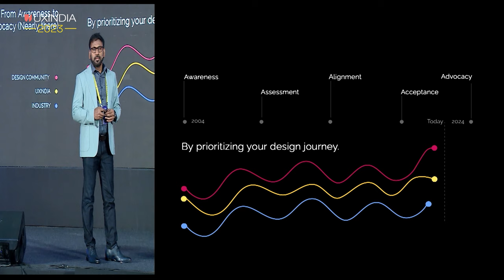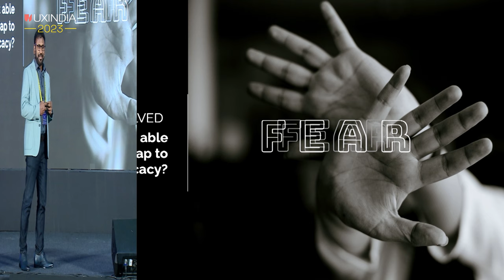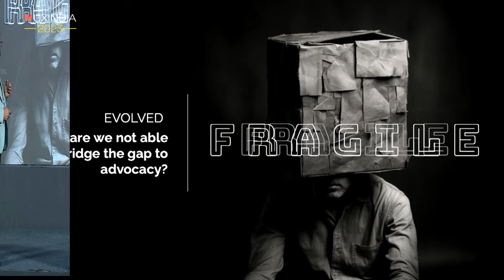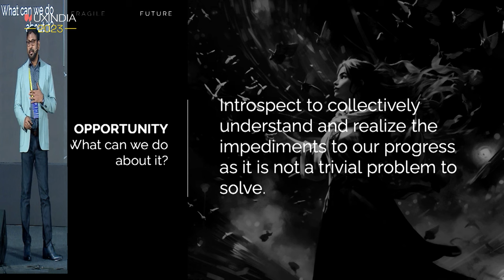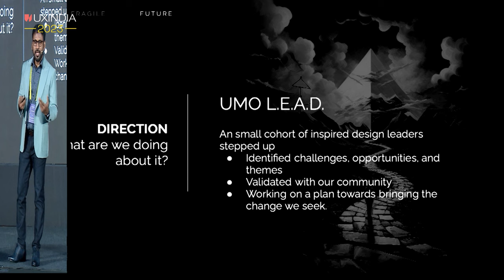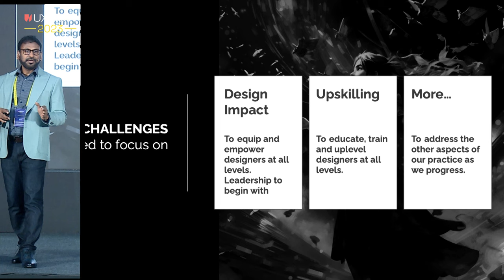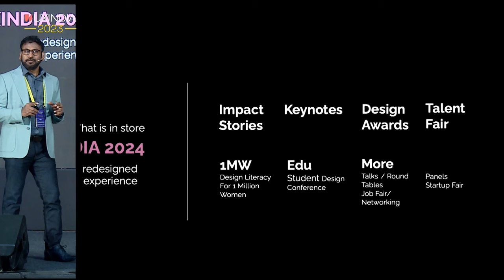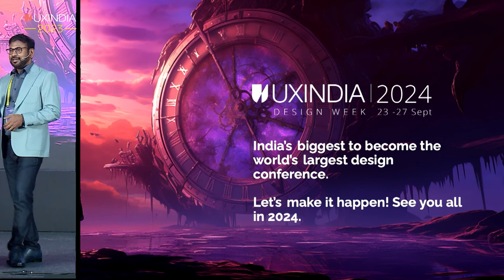Closing Keynote by Kaladhar Bapu at UXINDIA 2023